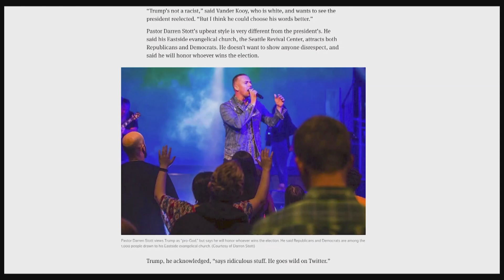Meet the Real-Life Space Cowboy Pastor | Troy Brewer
Get ready to make light of it with Darren Stott, Steve Swanson, and special guest: Troy Brewer!

Making Light of It with Darren Stott is a brand-new ISN television show that blends humor and spirituality to create a unique viewing experience! Think of it as a combination of our It’s Supernatural! TV program and a late-night talk show.